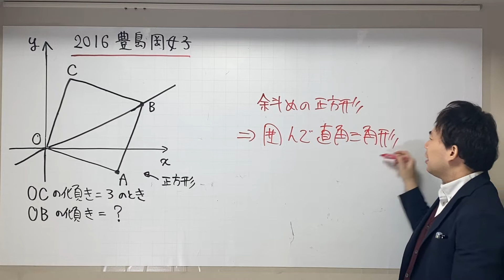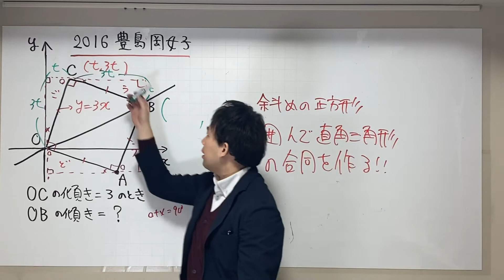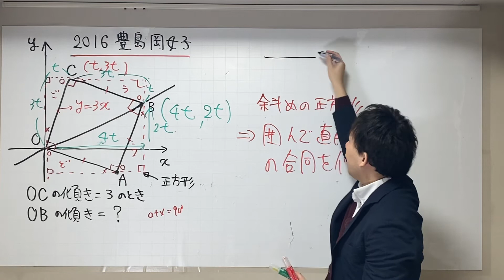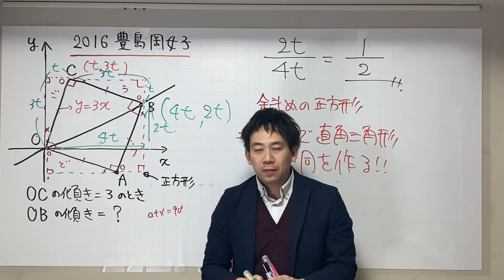斜めの正方形（豊島岡女子2016）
座標で斜めの正方形出てきたら。。。

大学1年生のとき家庭教師のバイトを初めてからおよそ20年、教育業界に携わってきました。最近、仕事に少し飽きが来て（苦笑）新しいこと何かやり始めたい、でも、数学以外自分はやることがない！そんな気持ちからYouTubeで授業したいと思い、始めました。普段教えている生徒達や、数学に携わっている先生達、受験生など色々な人に見て少しでも為になってもらえるように頑張りたいと思います！